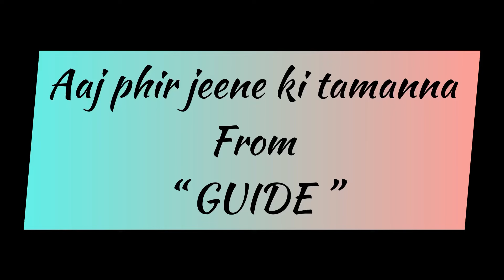Aaj phir jeene ki tamanna|Aqsa khan|Cover song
Good afternoon! Finally back with one more evergreen song of the legend “Waheeda rehman ji” and the song is “Aaj phir jeene ki tamanna” from the movie Guide. I recreated this song in my own way❤️ I am extremely thankful to my grandpa for taking this video so beautifully! Hope you guys liked my Concept, Choreography,Editing and Direction in this song🥰🙏